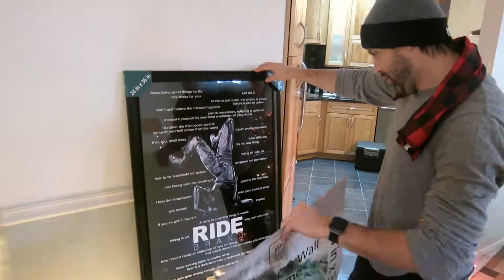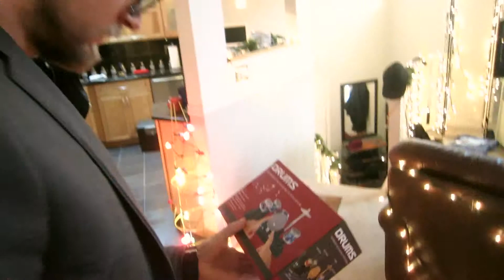Lydia Xmas 2018